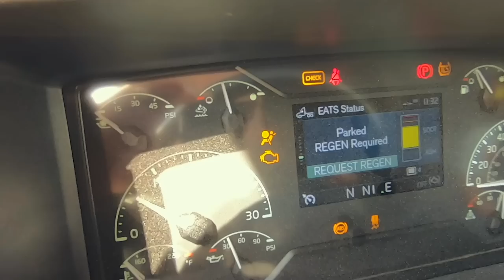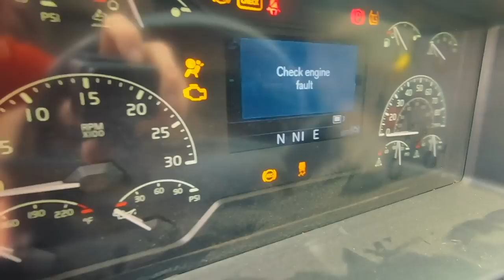From Scrap to Showroom: A Time-Lapse of Transforming a Wrecked Volvo VNL760 Semi Truck Project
LOOKING FOR A CDL TRUCKING JOB? Try DriverFly!

CARRIERS / FLEET OWNERS LOOKING FOR DRIVERS?

MUSIC